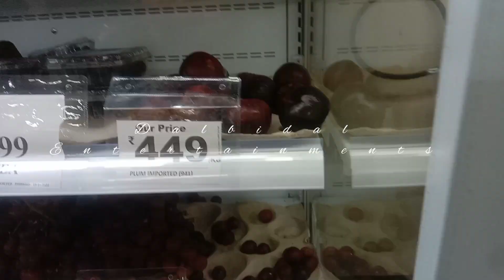Smart Bazaar Berailaimani Anjana Reang,Taniya Koloi,Orange Debbarma